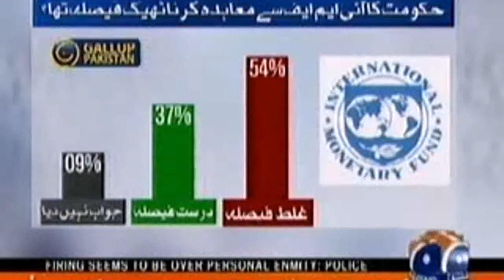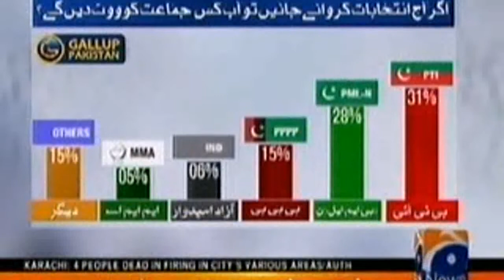Gallup Pakistan Poll 10 July 2019